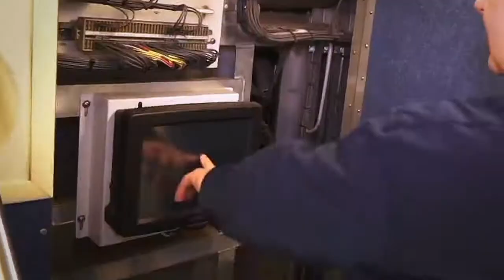Careers at Metro Transit - Northstar Train - Recruitment Video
Metro Transit Technicians maintain the mechanical performance of Metro Transit’s fleet of 900 buses that are the backbone of the public transportation system in the Twin Cities. Plus, we offer mechanics positions in other departments: Non-Revenue, Track Maintenance, Light Rail, and for the Northstar train

As a Metro Transit Technician, you use state-of-the-art tools and equipment to determine problems with equipment and make repairs. Metro Transit Technicians work indoors at one of Metro Transit’s garages in the metro area. All work at the garages upholds the highest-level requirements of industry safety.

At Metro Transit, we provide ongoing training and professional development to all our Technicians, and we offer a variety of opportunities to advance their careers.

As a Transit Technician you…
Work indoors year-round.
Work on all vehicles while using hydraulic lifts.
Have first-shift and second-shift options.
Work at one of the five major Metro Transit garages in the metro area.
Can move to other service divisions of Metro Transit.
Work with state-of-the art tools and equipment.